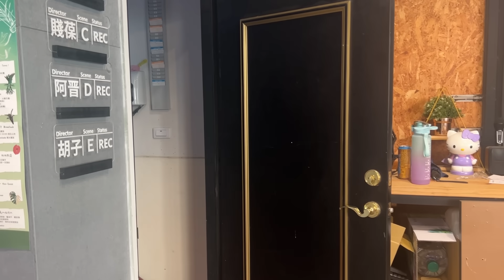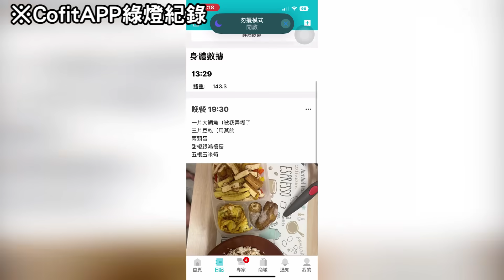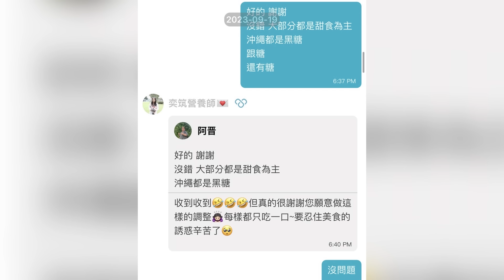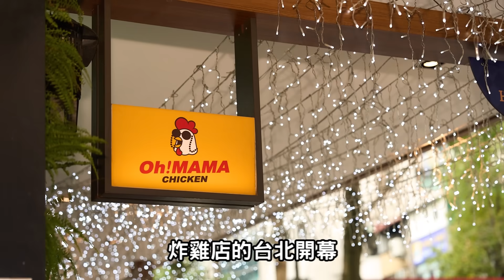不用挨餓！2個月減掉10公斤的脂肪！怎麼做到的？！減肥心得大坦承！ 【@D7babe@Cofit211 】獎金十萬減重pk賽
Cofit！優惠在這裡！